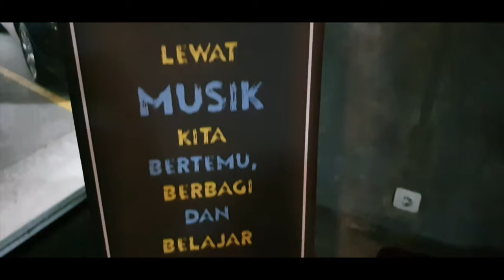Riani Sovana SHARINGAPAYANGUETAHU: Pentingnya Komunitas Bagi Musisi Indie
FIA, KIKI UCUP, dan AYU HUTAGALUNG bicara soal manfaat bergabung di komunitas musik bagi musisi independen.

Cuma sharingapayanguetahu yang nggak tahunya mah banyak. Semoga bermanfaat!

Thanks to:
Komunitas Garagara Musik
Astori Coffee
Travoltra
Beranda Rumah

Riani Sovana merupakan penyanyi dan pencipta lagu asal Jakarta, Indonesia. Memulai kariernya di industri musik lewat album perdana "Benang Merah" yang membawanya sebagai nominator AMI Award 2005 kategori Penyanyi Alternatif Terbaik.

Ia lalu menciptakan lagu "Apa Adanya" untuk album penyanyi Tere, berduet dengan Sujiwo Tejo di lagu "Syair Dunia Maya" untuk album dalang tersebut, mengisi vokal seriosa di lagu "Patah Hati" milik Ari Lasso, mengisi soundtrack FTV horor Djail, serta original soundtrack film horor layar lebar Demona karya sutradara Rizal Mantovani.

Di luar musik, Riani Sovana pernah bekerja sebagai jurnalis di perusahaan media cetak, selain juga menjadi freelance writer, dan editor buku.

Sejak awal tahun 2018, Riani Sovana kembali bermusik dan merilis album kedua berjudul "Antagonis" secara independen, mengusung genre dark-pop romantic sebagai identitas musiknya.